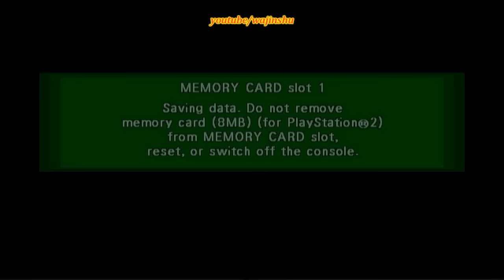Dragon Ball Z Budokai Walkthrough Part 5 - SSJ Goku vs Frieza 100% Power (PCSX2 + Sweetfx)